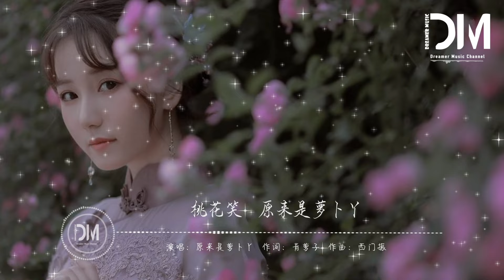桃花笑 (超甜女生版)（原唱：汪睿） - 原來是蘿蔔丫『管他雨打風吹夜瀟瀟，花綻了新紅也會雕，少年的心兒永不老』【動態歌詞】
桃花笑 (超甜女生版) - 原來是蘿蔔丫

詞：青蘿子

曲：西門振

月兒在手中開呀懷兒笑

雲兒在那眼前睡得早

春風吹不倒

我的楊柳腰

在這桃花源裏蹦蹦跳跳

少年妳莫要歸心太早

燕兒它也雙雙飛來了

桃之夭夭

還綠了芭蕉

管他雨打風吹夜瀟瀟

花綻了新紅也會雕

少年的心兒永不老

雞犬相聞

黃發垂髫

我要劃著槳兒水中搖

一片片柳絮飄 飄過了 天之角

妳可曾 看到紅塵紛擾

回來跟桃花兒聊一聊

似水流年何自憐

夢回鶯囀春如線

停半晌我整花鈿

今宵酒醒何處一晌眠

月兒它總是開呀懷兒笑

雲兒它也等到風來了

風也吹不倒

我的楊柳腰

燕兒它又雙雙飛來了

桃之夭夭

還綠了芭蕉

雨來也要學那月兒笑

雞犬相聞

黃發垂髫

此中不足為那外人道

似水流年何自憐

夢回鶯囀春如線

停半晌我整花鈿

雞鳴犬吠誰家院

似水流年何自憐

春情繾綣誰家院

停半晌我整花鈿

花似人心樂悠閑